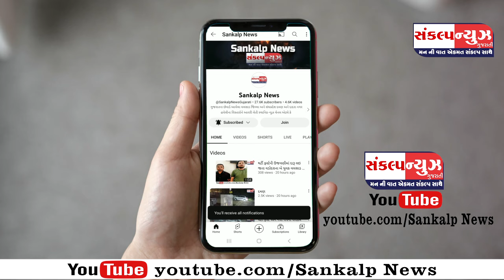વલસાડ જી.પ. ની સામાન્ય સભામાં આયુષ્માન કાર્ડ હોવા છતાં ખાનગી હોસ્પિટલમાં પૈસા લેતા હોવાનો મુદ્દો